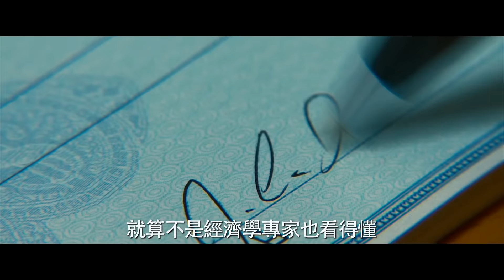【大賣空】拍攝幕後花絮-1月15日 見證風暴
四位旁觀者發現大銀行、媒體和政府管制機構所不願意面對的真相，全球經濟崩盤迫在眉睫，他們不約而同決定做一場大賣空。如此大膽的投資促使他們探索現代銀行業的醜陋，一切的人事物都值得質疑。本片改編自暢銷作者麥克路易士（【攻其不備】、【魔球】）真人真事的同名小說【大賣空】，由亞當麥凱（【銀幕大角頭】、【爛兄爛弟】）執導，克里斯汀貝爾、史提夫卡爾、萊恩葛斯林和布萊德彼特主演。